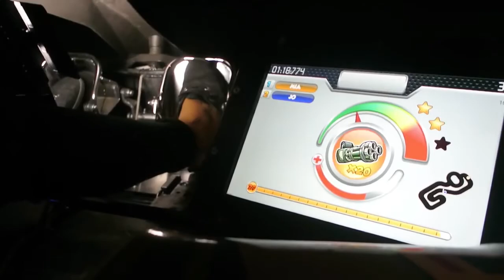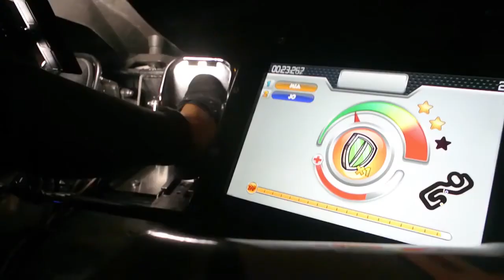BattleKart - BattleRace Eins gegen Eins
Fahre in realen Elektrokarts in virtuellen Welten und erweiterter Realität mit bis zu 12 Personen gleichzeitig. Auch beim Eins gegen Eins wird es nicht langweilig, wenn Du Deine interaktiven Elemente wie Raketen, Ölfässer und Turbos geschickt einsetzt.